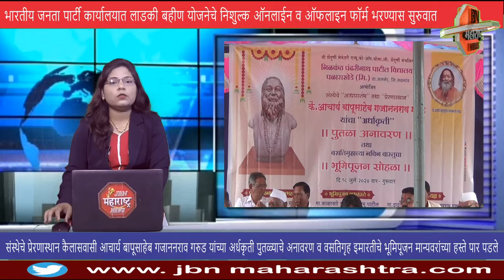कै.आचार्य बापूसाहेब गजाननराव गरुड यांच्या अर्धकृती पुतळ्याचे अनावरण,